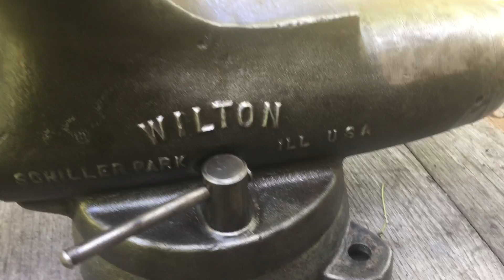Vintage Wilton Bullet Vise 6" Jaws Excellent 136 Lb.Monster Vise!